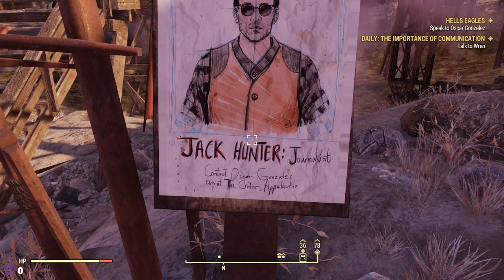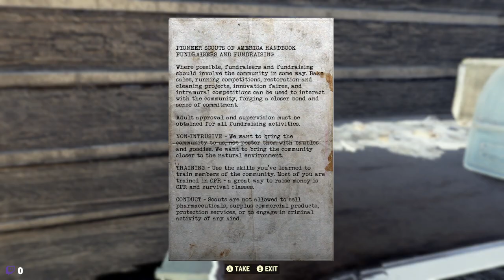Fallout 76: FULL GAME (Treasure Hunting and Looking for Stuff to do) PART 74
Fallout 76, Treasure Hunting, Looking for Stuff to do, Walkthrough, XBOX, x/s, Let's Play, English, Broadcasted live on Twitch -- Watch live